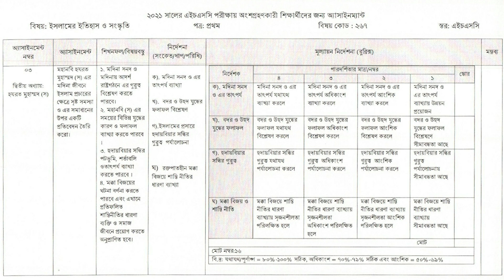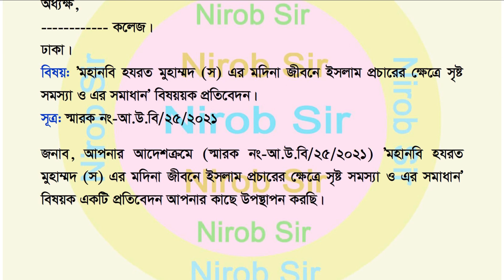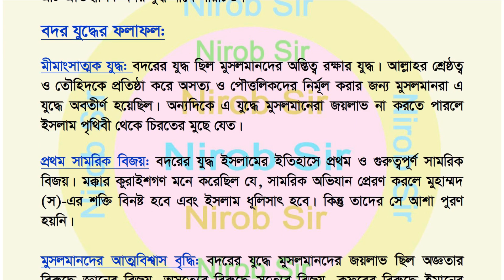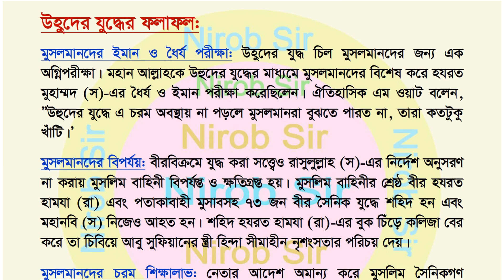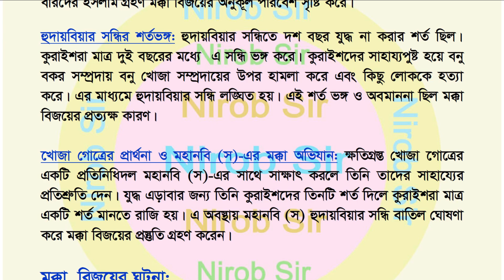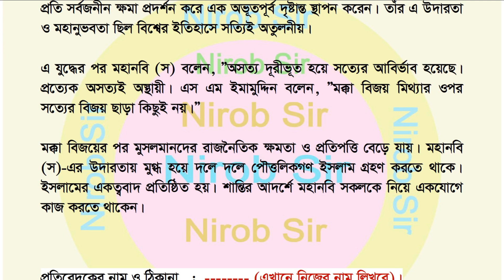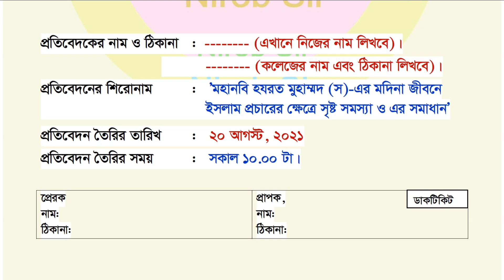ইসলামের ইতিহাস ও সংস্কৃতি এসাইনমেন্টের উত্তর II ৪র্থ সপ্তাহ II HSC-2021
প্রিয় শিক্ষার্থী
এই চ্যানেলে তোমাদের সকল এসাইনমেন্টের সমাধান পাবে। আর এই এসাইনমেন্ট সবচেয়ে নির্ভুল আর মানসম্মতভাবে নির্দেশনা মেনে তৈরি করা হয়েছে। এই এসাইনমেন্ট থেকে ধারণা নিয়ে নিজেরাই সসুন্দরভাবে এসাইনমেন্ট তৈরি করতে পারবে। দোয়া আর ভালবাসা রইলো।

nirob sir,
islamer itihas assignment hsc 2021 4th week,
ilsamic history assignment hsc 2021 4th week,
hsc 2022 islamer itihas  assignment,
hsc 2022 islamic history & culture assignment,
hsc 2022 assignment 4th week answer,
hsc assignment 2022 islamer itihas 4th week,
ইসলামের ইতিহাস এসাইনমেন্ট ২০২২,
ইসলামের ইতিহাস  এসাইনমেন্টের সমাধান,
hsc assignment 2021 itihas 1st paper,
hsc 2021 assignment islamer itihas 4th week,
hsc 2021 islamer itihas 1st paper assignment 4th week,
hsc assignment islamic history 4th week,
hsc 2021 assignment itihas 4th week,
2021 hsc assignment economics,
hsc 2021 islamer itihas assignment,
assignment islamic history & culture 1st paper,
hsc assignment islamer itihas,